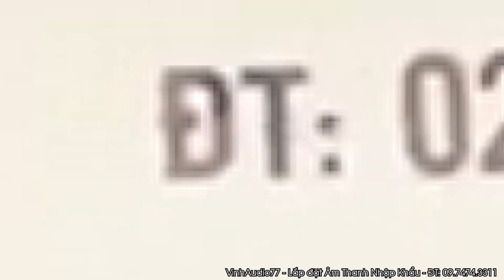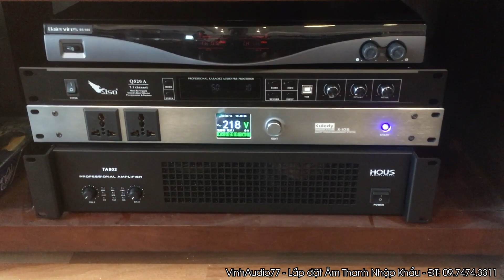Bộ Âm Thanh Amate N12Pr -Triệu Việt Vương - HN - Fb: 0974743311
________VinhAudio77 CHUYÊN__________
- Cung cấp và lắp đặt thiết bị âm thanh chuyên nghiệp: